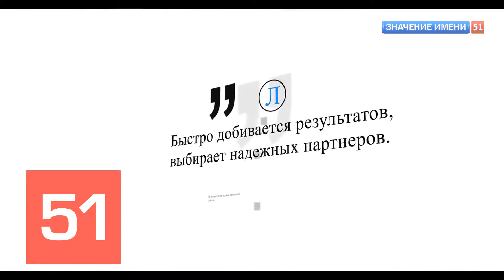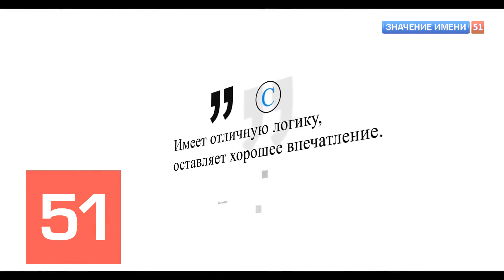Значение имени Лиза Арзамасова Интересные факты кто такая?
Елизавета Арзамасова – видная представительница российского кинематографа. В кино девушка снимается с шести лет, но обширной фильмографии актрисы уже завидуют именитые артисты России. Знаковой ролью молодой актрисы стала героиня сериала «Папины дочки» Галина Сергеевна Васнецова, которая представляла собой образец гениальности и благоразумия. Впрочем, к счастью самой актрисы, амплуа «заучки» не закрепилось в репертуаре знаменитости, несмотря на огромную популярность теленовеллы. Будущая звезда кино родилась ранней весной 1995 года в Москве. О карьере в кино Елизавета мечтала с пеленок. В четыре года Арзамасова посещала музыкальную студию при ГИТИСе, где была самой младшей в группе. Когда другие ученики пытались исполнять первые танцы на сцене, маленькая Лиза даже не задумывалась о будущей карьере в кино. Мать постоянно радовалась успехам и стремлениям дочери, всеми силами пыталась помочь ребенку реализовать себя. Женщина сделала портфолио для юной артистки, разослав анкету по агентствам. Выяснилось, что дети-актеры весьма востребованы в кино, и Арзамасовой посыпались предложения поучаствовать в съемках.

Дебют юной актрисы в кино состоялся в 2001 году, когда Лизе исполнилось 6 лет. С тех пор девочка не прекращала сниматься в кино, развивала таланты, пыталась достичь большего. В 6 лет актриса уже серьезно занималась танцами и вокалом, участвуя в конкурсах талантов, которые проходили в России и в других странах. Лиза даже посетила Голливуд, где состязалась с другими талантливыми детьми за первое место на конкурсе талантов. Увы, победить артистке не удалось, хотя судьи удивились вокалу и раскованности девушки на сцене.

Благодаря своему другу Арзамасова записала первую сольную композицию под названием «Я твое солнце», на которую вскоре сняла клип при поддержке Dj Sandrique. После окончания школы Елизавета удивила родственников, поступив в Гуманитарный институт телевидения и радиовещания им. М. А. Литовчина. Арзамасова выбрала интересное и перспективное для себя направление – продюсерское отделение. Карьера Елизаветы в театре началась в 2003 году с участия в мюзикле «Энни». Ассистент по актерам разыскивал юную девушку с сильными вокальными данными и актерской подготовкой. Елизавета идеально подходила под это описание. Вскоре девушку пригласили на пробы, где молодая актриса сразу же удивила игрой режиссера Нину Чусову.  Юное дарование не переставали приглашать на главные роли. На сцене театра «Новая Опера» актриса выступила в амплуа дочери российского императора Анастасии Романовой, что вновь заставило критиков заговорить о восходящей звезде в мире российского кино.В 2017 году актриса продолжает участвовать в съемках. Фильмы «Осиное гнездо» и «Екатерина. Взлет» – последние картины с участием российской актрисы. Кроме того, 2016 год стал для Лизы Арзамасовой не менее удачным, ведь на экранах появились сразу три киноленты – «72 часа», «Напарник», а также «Трепалов и кошелек».
Лиза Арзамасова в сериале «Трепалов и кошелек» Присоединяйтесь к нашей уютной группе, где мы вдохновляем друг друга на творческие идеи для фотосъемок! Здесь каждый найдет вдохновение и поддержку для своего творчества. Присоединяйтесь и делитесь своими лучшими работами с нами ...